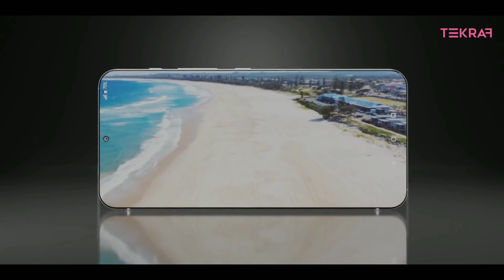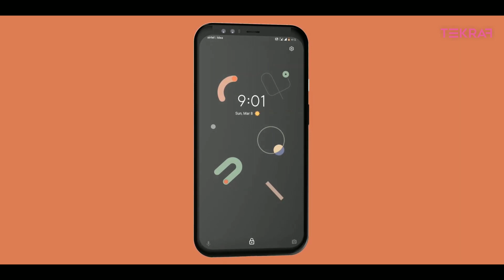มือถือใหม่ ที่เตรียมเปิดตัวปลายปี 2020 มีรุ่นไหนบ้าง คุณรู้ไหม? - teekraf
For more information or contact